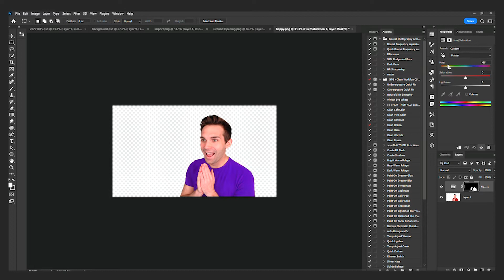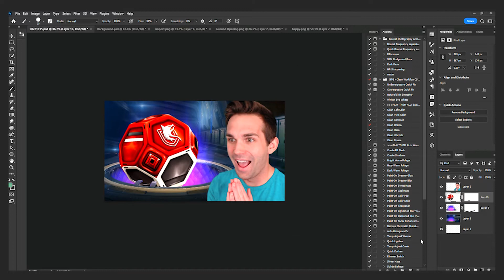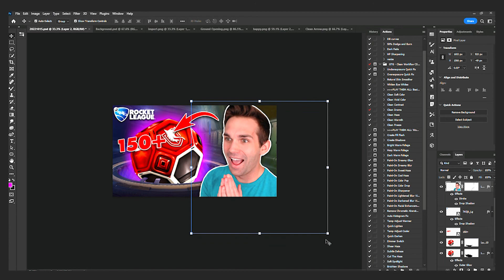Thumbnail Speed Art- @TriHouse Lucky 150+ Rocket League Drop Opening Thumbnail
See how I edit a thumbnail for Trihouse.

Music
Song: EDM Trap 2013
Artist: Capsum ProAudio